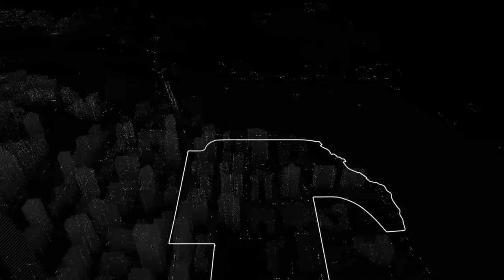WATCHDOGS™OD is missing someone